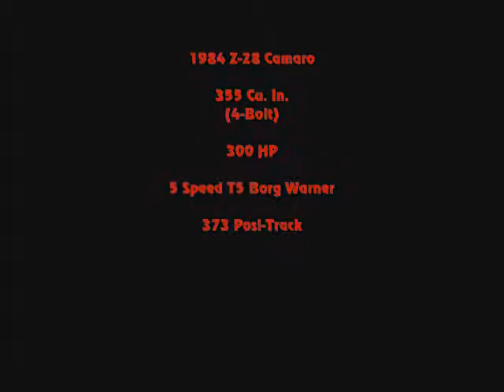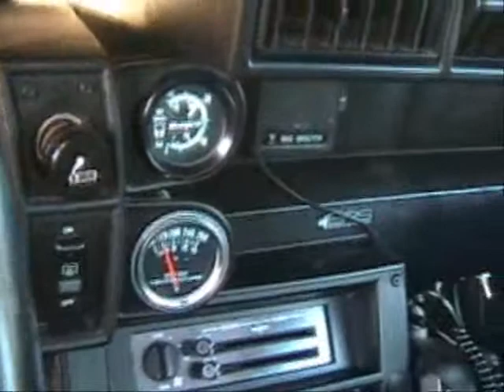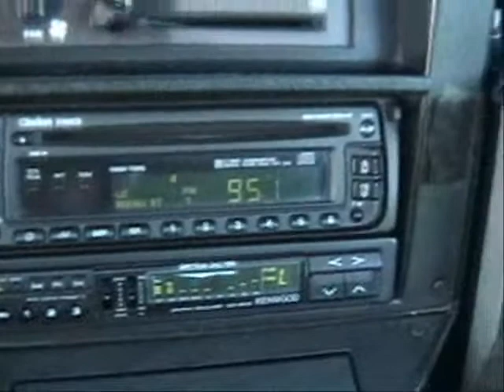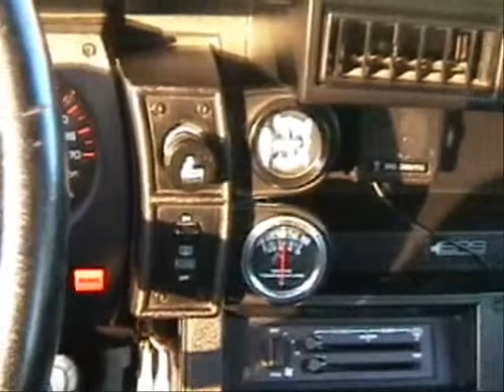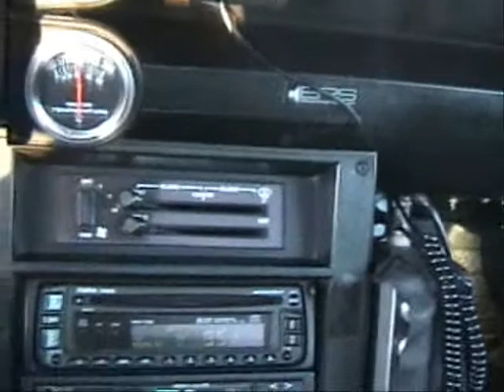1984 Camaro Z 28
My Toy - 355 CID 4 Bolt, 300 HP, Garage Stored, 600 Watt Sound System, 5 Speed, T-Tops, 3 Inch Rhino Exhaust, Blueprinted Crane Cam, Stainless Steel Valves, Double Volume Oil Pump, Double Link Timing Chain, 56 cc Combustion Chambers, Triple Core HD Radiator